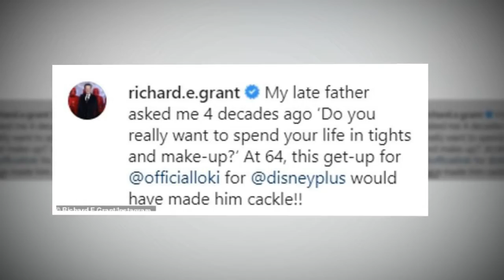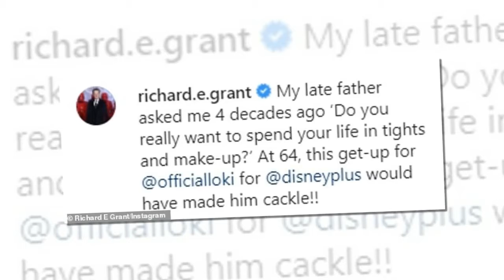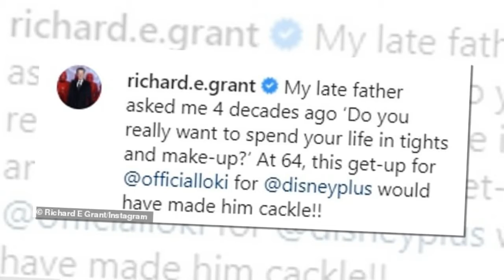Richard E Grant shocked onlookers when he wore gloves and a facemask to greet Prince Charles 829705